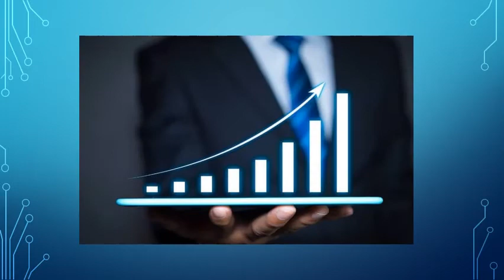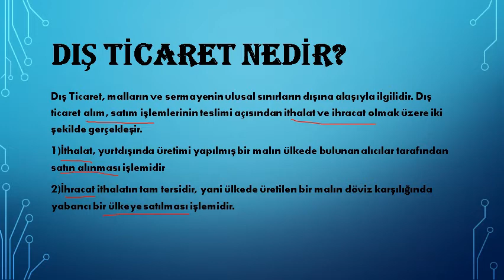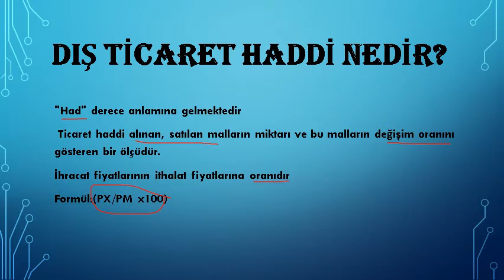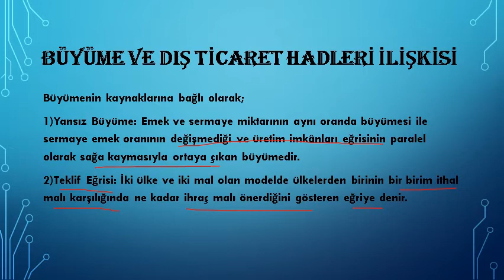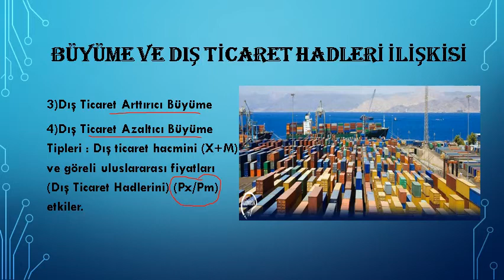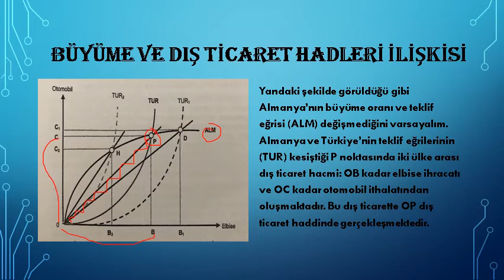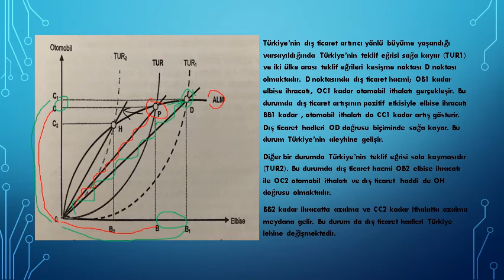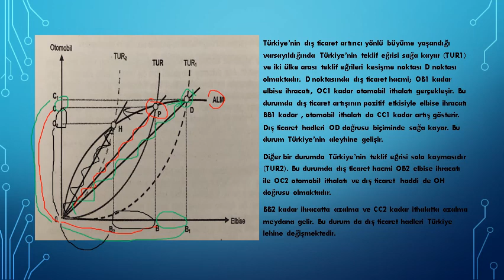Büyüme ve Dış Ticaret Hadleri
ÖMER BAL